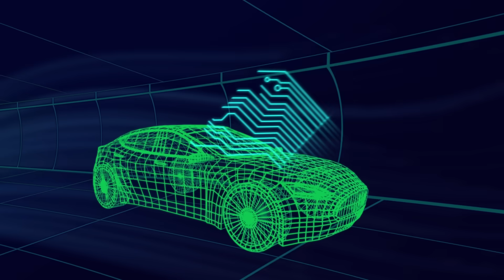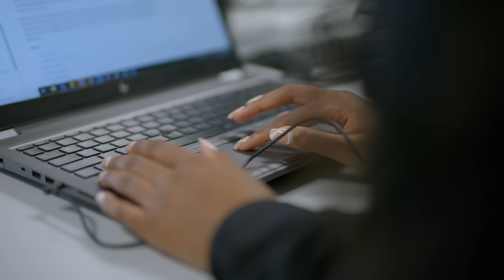The fastest growing innovation hub at BMW Group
Our IT Hub in South Africa helps us be more sustainable 🤗

It is the home of our digital twin, which supports our circularity goals to increase the percentage of secondary materials in our vehicles to 50%. Through our platform academy training programme, we're also supporting the next generation of workers in South Africa 💪